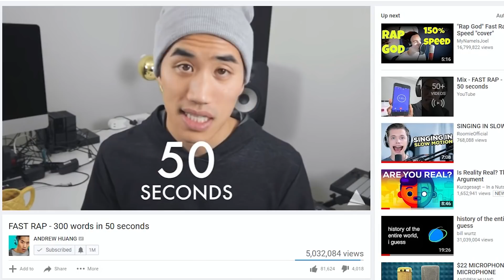FAST RAP - 301 words in 50 seconds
I try to rap faster than my ex-friend Andrew Huang.
Choose what to do next -

► ► If you want to support what I do, this is the best way

Wisp, Glorya, Lance Thackeray, Shelby Pontius, Sven Lange, Claudia, lady mandy, Sarah, Oscar - Hannah, Elin Bærentsen, Gaby Cabrera, Sarah Oliver-Munn, Alysha Dolick, Joules, Sarah Williams, Lee Flores, Jen Bacon, Wilfred Fussell, Thomas Lloyd, Sergey Khegay, Garrett Taggart, Pi Fisher, Janine Myers, BitFaze, Michael Everson, Kieran Rice, Luke Bunnett, Jay Logan, Ofer Mustigman, Laura C, rachel gadd, Sergiusz Bazanski, DrawThatRedstone, Brandi Hawkins, Nuro Toxxyn, Christian Ahlin, Alessandra Danielle, Beth Robertson, Sousuke Schneider, Bekki Jean, Brittany MacKinnon, Rick Walker (aka Jette), Jack Morris, Ben Dunn, Nate Way, and MaggieMuffin.